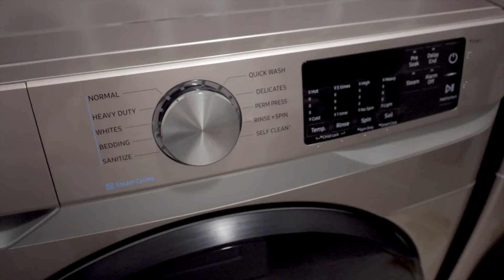70 Seton Road SE- Calgary, AB-LEGAL SUITE, ORIGINAL OWNERS, CUSTOM BUILT!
Ben Sweet, Justin Becker & Associates
Real Broker, Calgary Alberta
Award Winning Realtors | Trusted Advisors
In 2021 we planted 1029 Trees on behalf of our clients.